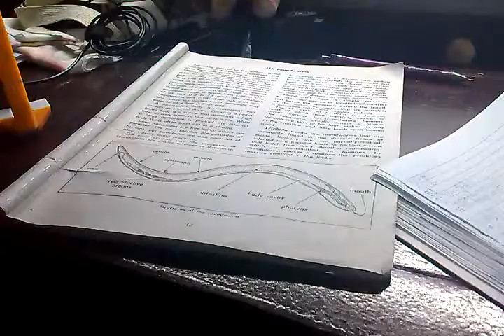Intru"DUCK"tion of Heath Burns!!!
no Abby allowed!!!